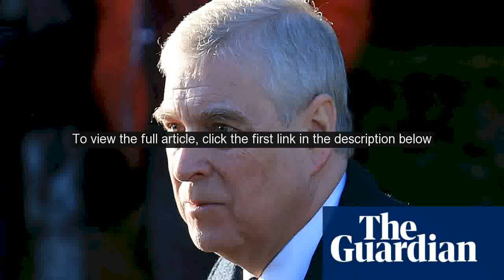Hadley Freeman on the future of the royals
Guardian columnist Hadley Freeman discusses the fallout from the publication of Finding Freedom, a biography of Harry and Meghan, the Duke and Duchess of Sussex, and the latest allegations surrounding Prince AndrewGuardian columnist Hadley Freeman tells Rachel Humphreys why 2020 is not shaping up to be a great year for the royals.  It began with the bombshell announcement that the Sussexes - Prince Harry and his wife Meghan - were stepping back as senior royals, and later saw them relocate to Los Angeles.  Last month, extracts from a biography, Finding Freedom, chronicled what the authors claim has been a deepening rift between Prince Harry, Meghan and Buckingham Palace. Hadley also discusses Prince Andrew.  He ended 2019 by stepping back from public duties after his disastrous Newsnight interview where he discussed his friendship with convicted sex offender Jeffrey Epstein.  The arrest of Epsteins close friend Ghislaine Maxwell in July has put Prince Andrews name back in the headlines.  This month the FBI has said it has been passed information from a witness claiming to have seen the Duke of York at Tramp nightclub, the evening he claims he was at Pizza Express in Woking.